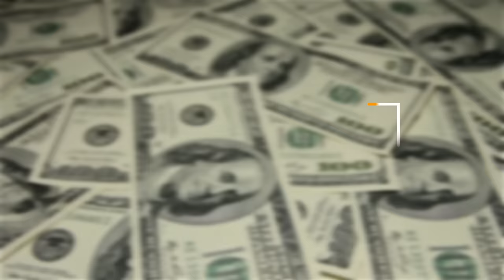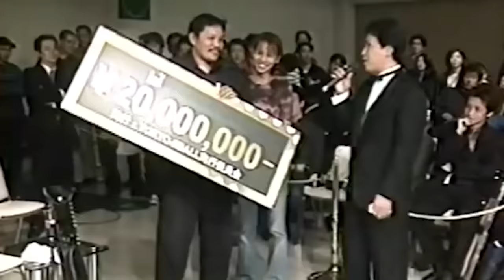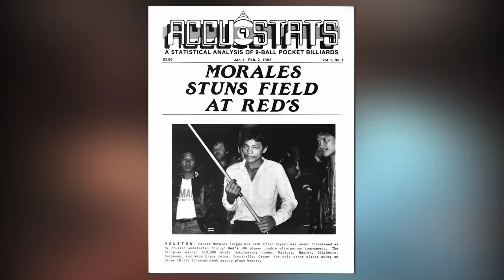Efren Reyes Most Difficult Shots, Efren Bata Reyes History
His appearance seems very simple. But who would have thought that this man with a thick toothless mustache had a myriad of international achievements? Efren Reyes is a magician at the pool table. Fans of this billiard game will know who he is, the world master from the Philippines. Magician! of course, this nickname cannot be obtained without care.
In addition to saving many international trophies, this father of three has many ways to surprise the audience with his magic tricks.
Efren demonstrates the skill of throwing the ball that seems impossible. Although blocked by many other balls, you can easily shoot the ball from a tight angle to hit another ball at the end. The cue ball continues to bounce at the other end towards the other ball that is the next target, as if by accident, but clearly it is one of the magic tricks. When Efren Reyes plays, he often does not give his opponent a chance to hit the ball, because all the balls on the table have been successfully pocketed without stopping.
It doesn't take any extra effort to get the information from this simple athlete. Efren kindly recounts the beginning of his journey before deciding to pursue a career in the sport. Starting from his neighborhood in an area in Pampanga, Philippines, Efren, then eight years old, was interested in seeing people coming and going from the billiard room near his residence. I was curious because it was very easy for people to go home with a lot of money. “At first I was interested because there are many billiard places near my house. And I saw that people made money easily after playing. I tried it, ”Efren said with a laugh.
Since then, little Efren began to learn to hold a cue and to diligently hang out in the pool sand. It turns out that he has a natural talent and then he often wins matches which, of course, are rewarded with money.
From this experience, Efren Reyes has become one of the highest earning billiard players in the world, not to mention that he is a legend in this game. Long ago, Efren Reyes took home the biggest prize in the history of the game of billiards. He made $ 500,000 in just one game. He got the award when Efren Reyes defeated Rodney Morris in the 8-ball game.
But long before that experience happened, Efrén Reyes had the idea to stop playing pool, because it was difficult to find rivals in his country. Other billiard players will think against you a thousand times at the pool table; Furthermore, billiards is seen as a branch of the game in the Philippines because almost all games involve cash wagers. Efren Reyes even had to stop playing altogether and start working at a printing press in his country, because he was so desperate to find an opponent.
But in 1983, Efren Reyes found his passion for playing pool again, deciding to start his professional career. Unfortunately, the lack of frequency of tournaments in his country made Efren choose a career in the United States since 1985, while still learning to hone his skills. Little by little, his name became known among billiards lovers in the United States.
After gaining a lot of experience, he returned to the Philippines. Efren then began competing in various events. With the help of sponsorship from Puyat, a well-known Philippine sports company, he has won many prestigious world competitions such as the World Pool Championship, the World Pool League, the US Open and others. In 2002 he registered as the first World Pool League champion and pocketed a prize of $ 15,000. What was surprising was when he won the prize pool of $ 163,000 at the Tokyo 9-Ball event.